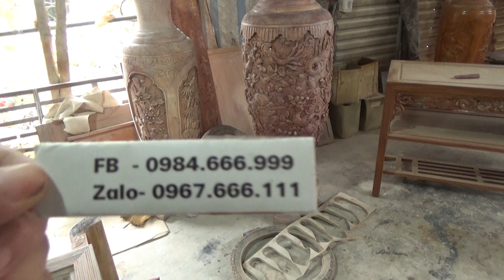ĐỒ GỖ ĐỨC HIỀN :